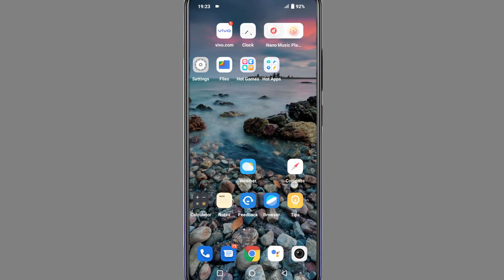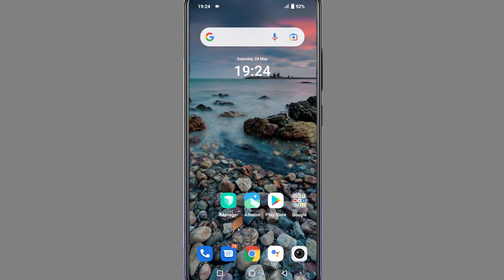How To Set Keyboard Photo In Vivo Y21s || Vivo Y21s Keyboard Me Aapna Photo Kaise Lagaye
Vivo Y21s Keyboard Photo Setting
Vivo Y21s Keyboard Photo
Vivo Y21s Mobile Keyboard par Appna Photo Kaise Lagaye
Add To Keyboard Photo On Vivo Y21s
How To Add Keyboard Photo In Vivo Y21s

My Camera

My Trypod
My Light